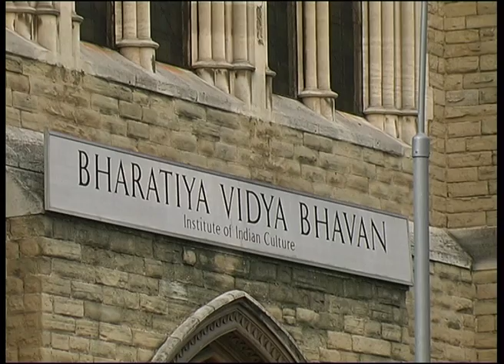String and Dance Festival Saturday 2008 (1)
String and Dance Festival Saturday, 26 April 2008
Bharatiya Vidya Bhavan London